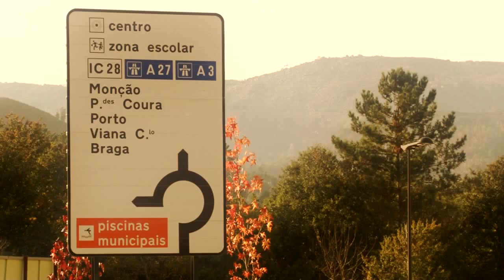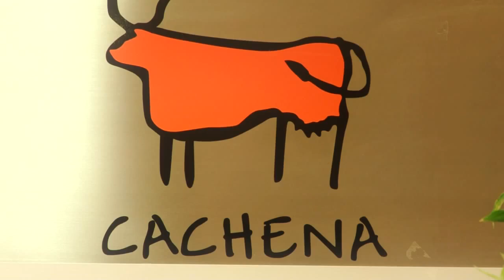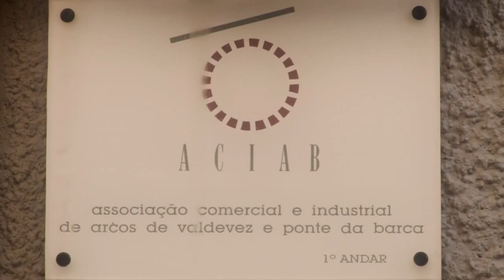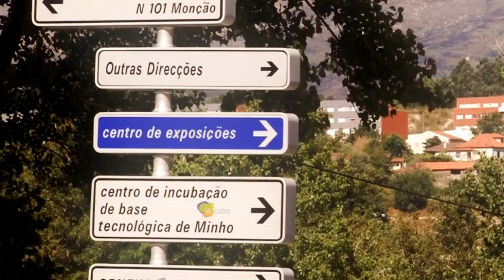ACIAB Arcos de Valdevez, comércio com dinamismo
Vídeo Promocional de Arcos de Valdevez